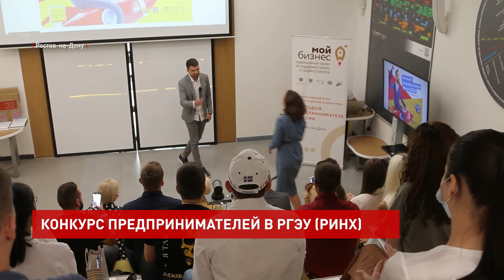Конкурс предпринимателей в РИНХ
Начало осени на Дону ознаменовалось стартом конкурса для молодых и талантливых. В 2021 году были представлены заявки по десяти направлениям: производство и торговля, сельхозпредпринимательство, сфера услуг, франчайзинг, инновации, международный и интернет-бизнес, социальная сфера. Одной из площадок проведения состязания стала Точка Кипения на Большой Садовой.

Елена Макаренко, ректор РИНХ:
«Наш университет всегда огромное внимание уделял формированию компетенций у наших студентов. Естественно, мы ждем вовлечения в конкурс все большего количества молодых людей, в том числе и из числа наших студентов».

Молодые люди, прошедшие региональный отбор, получат призы и смогут представить донской край на федеральном уровне. В Ростове с конкурсантами работает комиссия, в составе которой ученые и предприниматели. Как отметили участники, один из самых главных эффектов конкурса — это новые разносторонние связи. Они являются подспорьем для развития бизнеса и приносят новые заказы и перспективы.